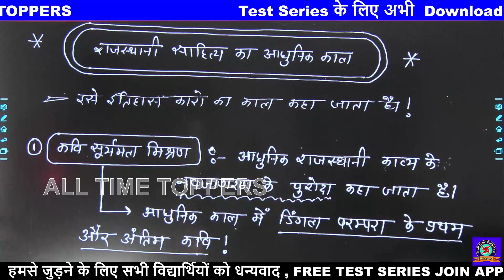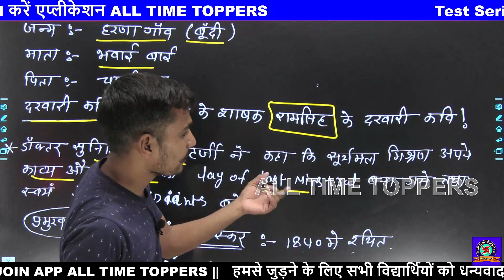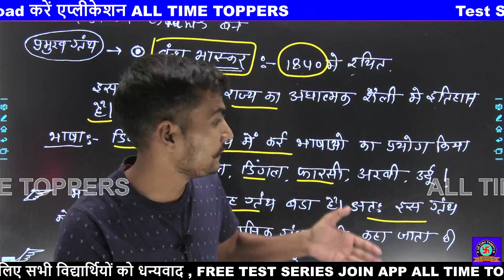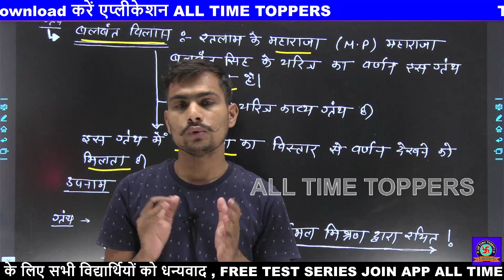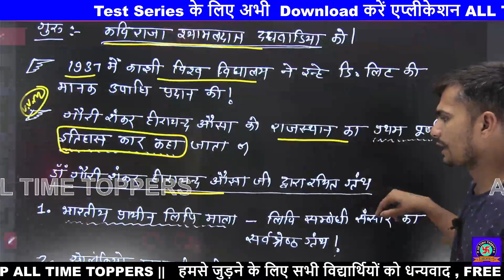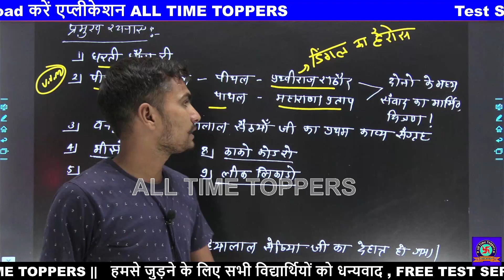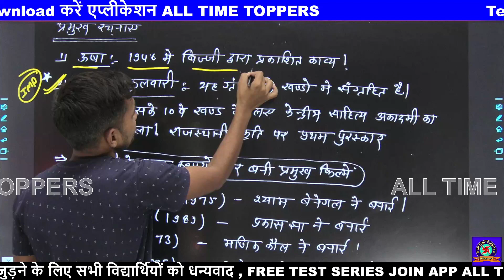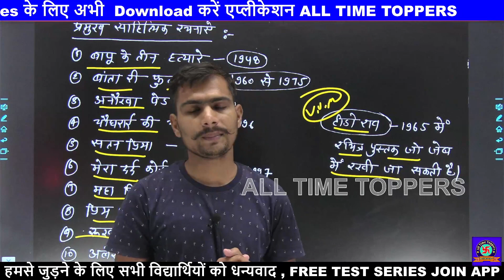Bstc Online Classes 2024 | Ptet Online Classes 2024 | Bstc Rajasthan gk Online Classes 2024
lehar classes
bstc,
bstc 2024,
geniune classes,
geniune classes bstc,
geniune classes bstc 2024,
lehar classes,

bstc,
bstc 2024
bstc 2024 ki teyari kese karen,
BSTC syllabus,
bstc syllabus,
bstc ki tayari kaise kare,
bstc 2024 ki tayari kaise kare,
bstc 2024 ki tayari kaise Karen,

बीएसटीसी 2024 की तैयारी कैसे ,

PTET 2023 RAJA
Bstc_Important Questions_2024
Bstc_Online classes_2023